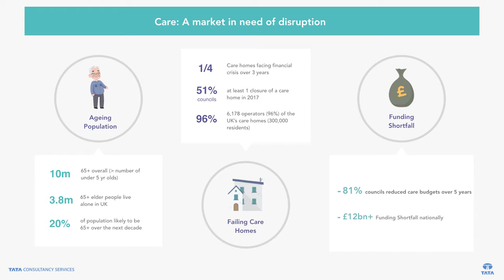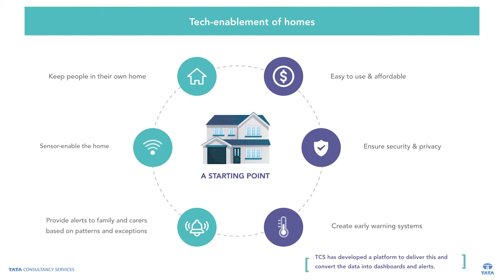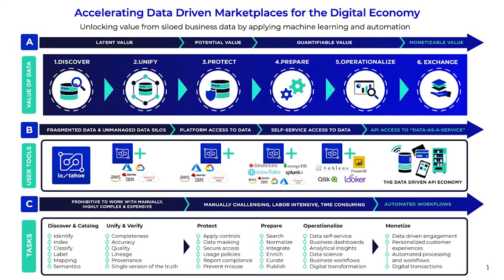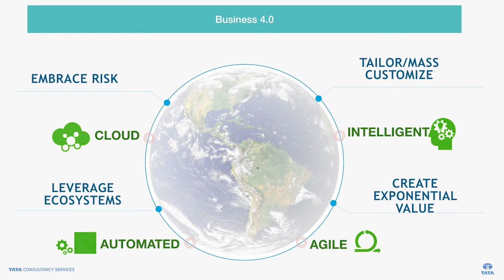Ajay Vohora and Ved Sen | SmartData Marketplaces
Ajay Vohora, CEO of Io-Tahoe and Ved Sen, Digital Evangelist with TCS joined Dave Vellante from theCUBE to discuss the importance of automated data migration and just how far we have come from manually curating an enterprise data catalog.